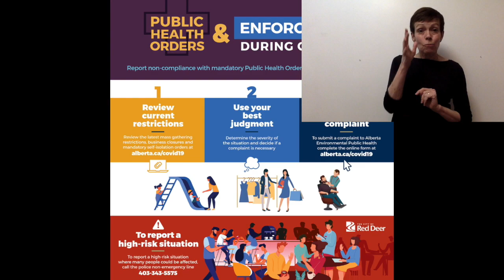April 22, 2020 City of Red Deer COVID 19 update